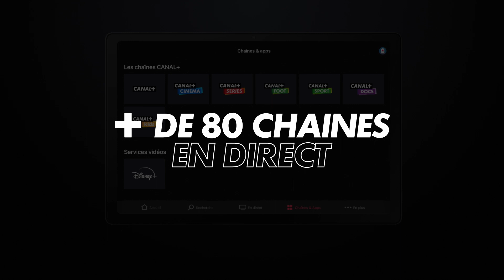La nouvelle APP CANAL+